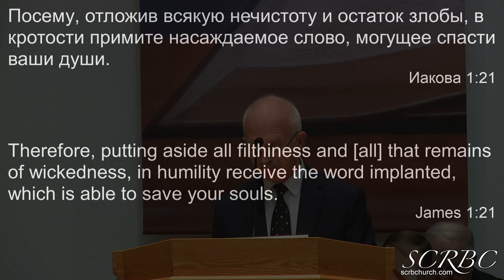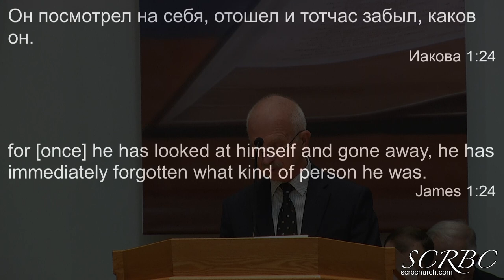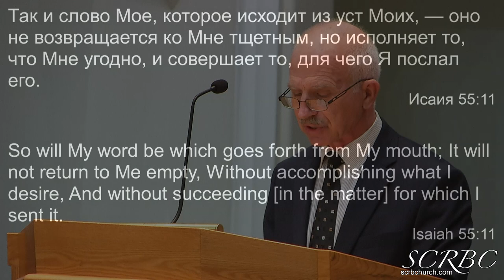10 31 2021 Будте исполнителями слова В Маслов